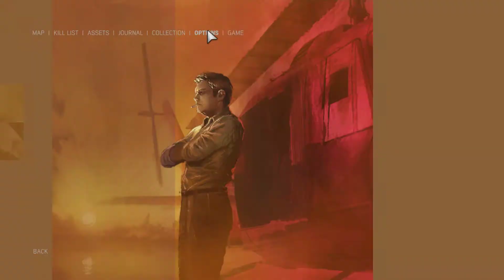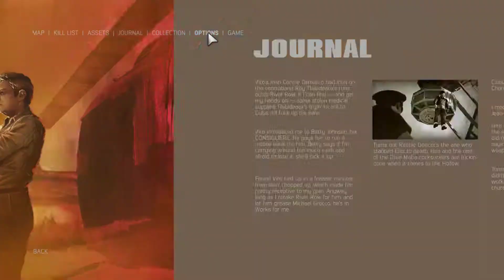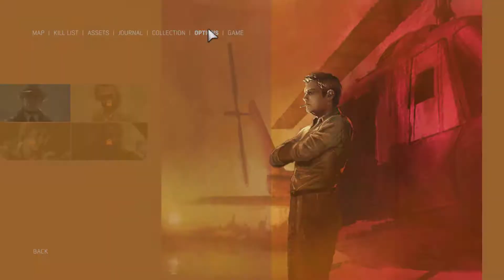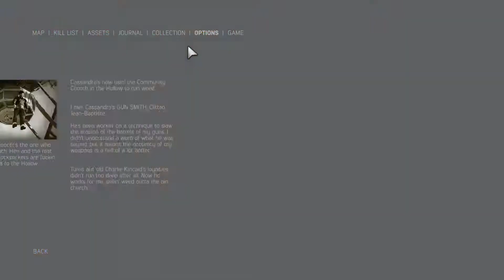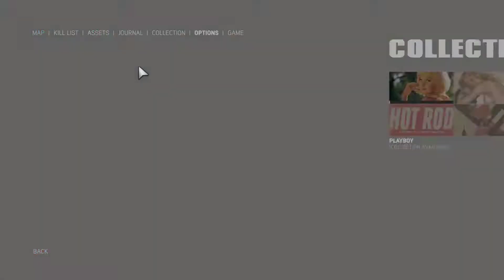MAFIA III Gameplay Max Settings Part-13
Acer predator Helios 300:

GPU: GeForce GTX 1060 6GB GDDR5
CPU: Intel(R) Core(TM) i7-7700HQ CPU @ 2.80GHz
Memory: 16 GB RAM
Current resolution: 1920 x 1080, 60Hz
Operating system: Microsoft Windows 10 Home

Framerate averages around 50 FPS